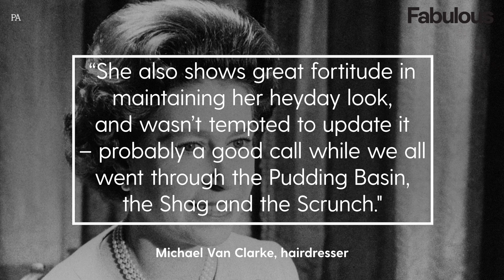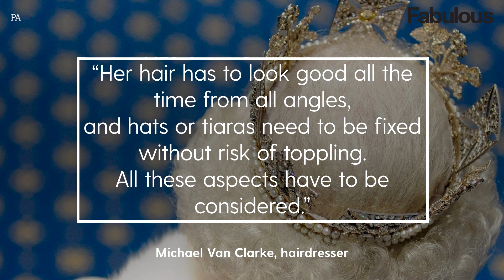The Queen’s timeless beauty rules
As the Queen celebrates her Platinum Jubilee – and we enjoy a four-day weekend – it’s a chance to celebrate Elizabeth II, who has cultivated a classic signature look over her years on the throne.